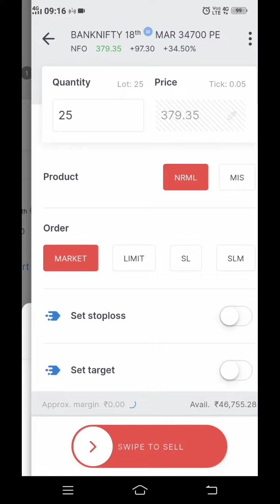Live intraday options trading... banknifty... 1 lot.... profit